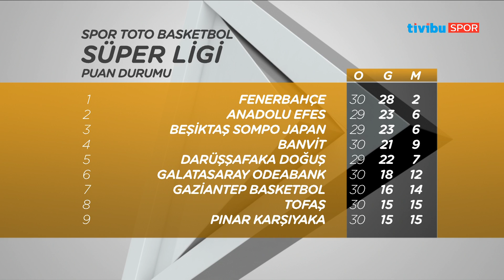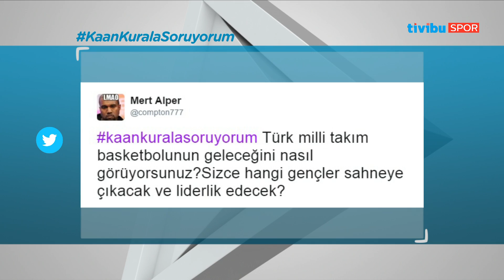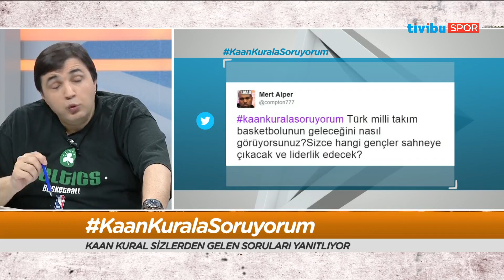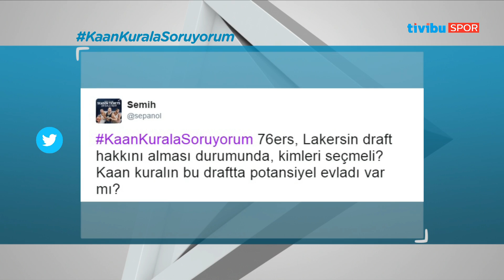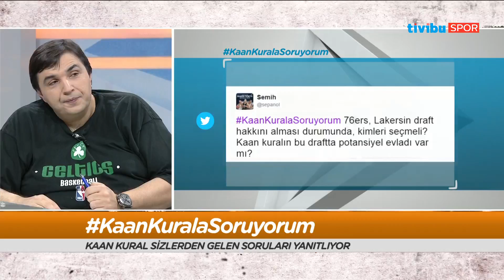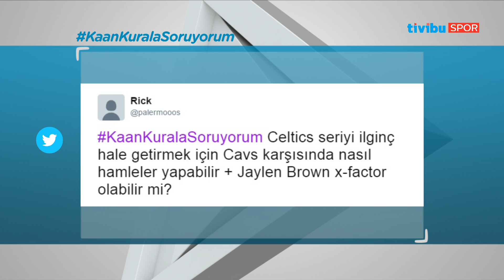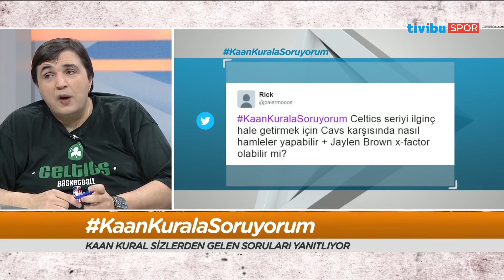Ribaund - 16 Mayıs 2017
Ribaund'da haftanın maçları ve önemli anları ve güzel hareketleri Kaan Kural'ın  yorumu ve değerlendirmeleriyle sizlerle.